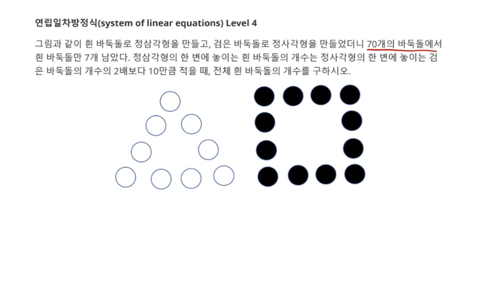중등수학 방정식 연립일차방정식 활용 흰 바둑돌 검은 바둑돌 정삼각형 정사각형 Level 4 원픽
1. 연립일차방정식 활용 흰 바둑돌 검은 바둑돌 정삼각형 정사각형
2. 중2 방정식(Math equation) 문제 63 Level 4
3. 각종 참고서, 모의고사 강의 목록
5. 백년지계's One Pick Killing Problem 강력한 한방